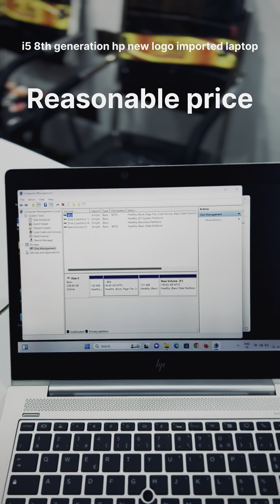I bought used HP Elitebook laptop under only for ₹24,000 | Best laptop for students under ₹25k.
The used HP Elitebook 840 G5 laptop is a good and reliable machine. It offers impressive performance, a sleek design, and many features. The display is vibrant, and the laptop is perfect for multitasking. Its durability and long battery life make it a great choice for on-the-go professionals. With ample connectivity options, this laptop is a versatile companion. Overall, the Elitebook 840 G5 is a fantastic choice for productivity and peace of mind.

Timestamps
0:00 Intro
1:37 Intro 2
2:07 Design
2:41 Weight
3:02 Ports
4:31 Interior
6:17 Detail Specs
7:06 GTA 5 test
8:23 Display
9:00 Webcam
9:33 Battery
10:13 Conclusion
12:15 Outro